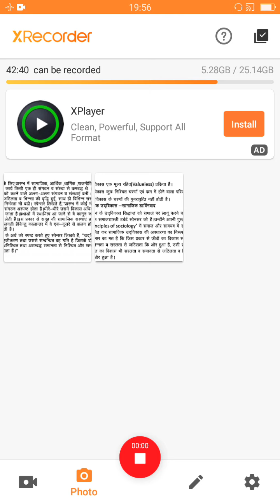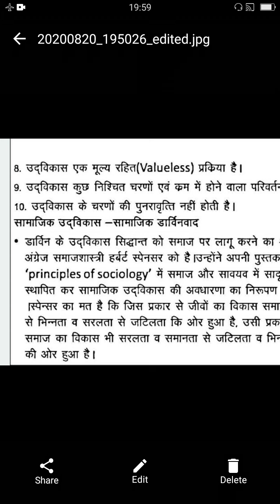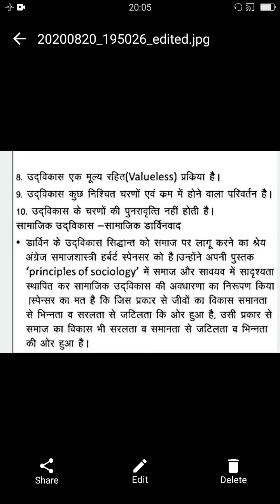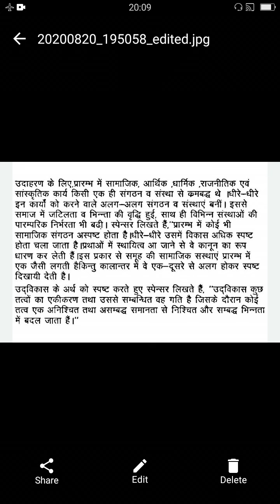BA3- सामाजिक डार्विनवाद(डॉ. मनीष जोशी)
उदविकास